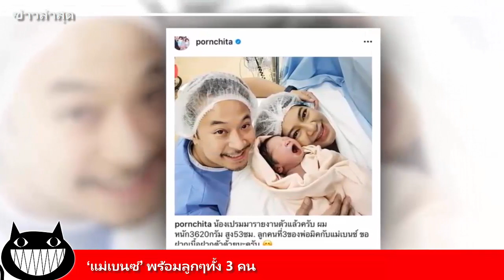‘แม่เบนซ์’ พร้อมลูกๆทั้ง 3 คน ข่าวล่าสุด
ติดตามข่าวสารเพิ่มเติมได้ที่ยูทูป